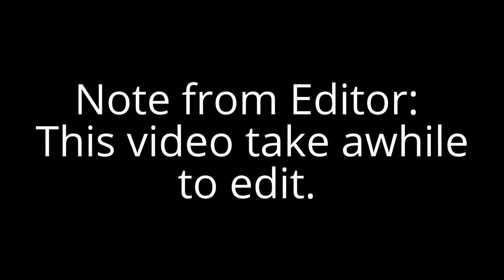WHY CANT I DO THIS| parkour map. Minecraft Xbox one.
Watch me fail at parkour. Go check out Matthew's Channel because he does a great job editing my videos for me while I'm away from home.